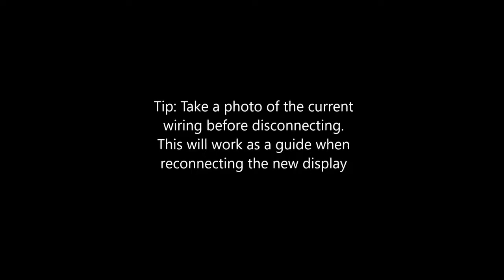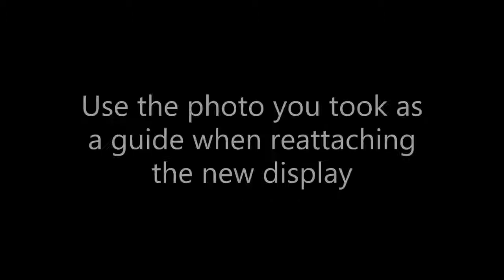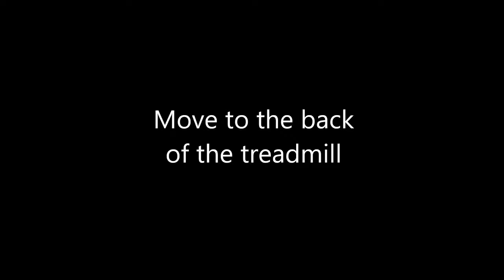How to replace the display on your treadmill